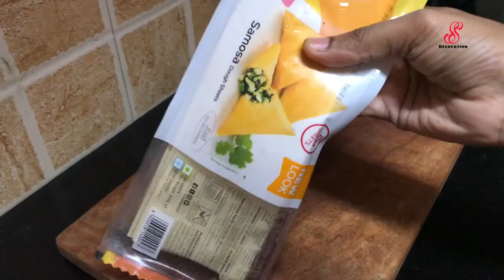Onion Samosa Recipe|Vengaya Samosa|How To Make Onion Samosa|Samosa Snack Recipe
Ingredients:

Samosa Sheets
Miada 1/4 cup & Water To Make Paste

Onion Stuff:
Garlic 5
Onion 3
Green Chilli 6
Green Peas (Soaked)
Fried Gram Powder 1.5 tbsp